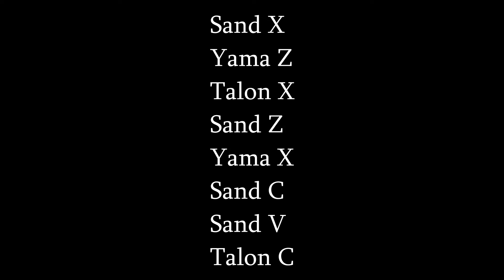This sand combo MELTS hp..